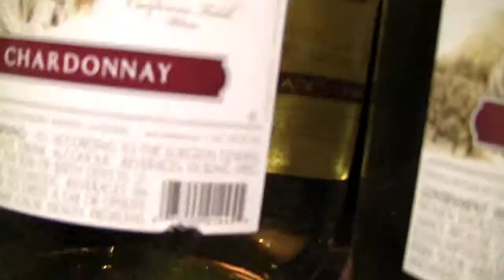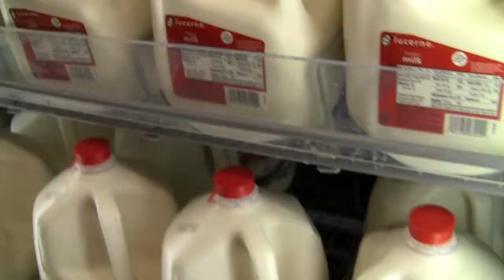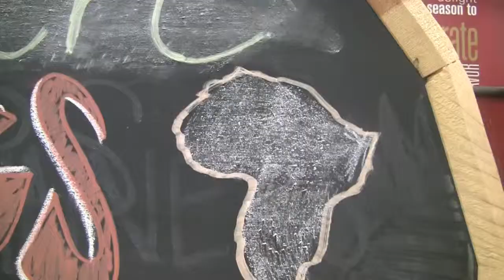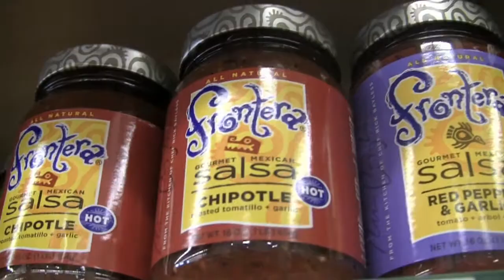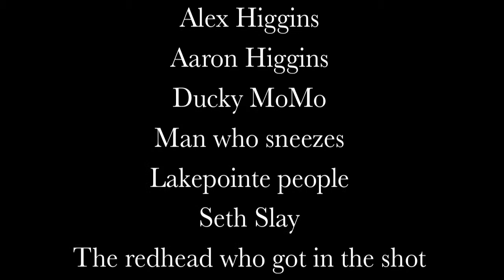{at the back of the store where} Nobody's Watching